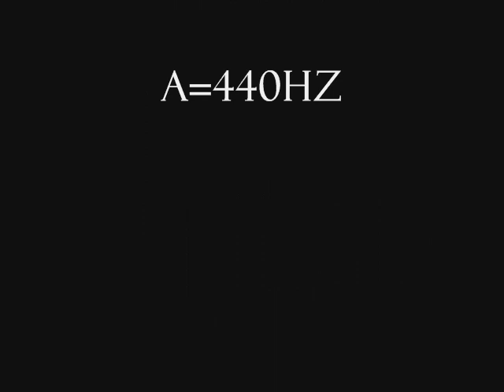Alexander Agricola - Allez regretz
Un'altra esecuzione strumentale di una celebre chanson a 3 voci del compositore Franco-Fiammingo Alexander Agricola (Gand 1457 ca. - Valladolid 1506), Allez regretz, eseguita con flauti dolci contralto e tenore.
Particolarità di questa chanson è di avere il testo alla voce bassa, (in questo caso eseguito con il flauto tenore), accompagnato all'acuto da due voci con un contrappunto molto fiorito.